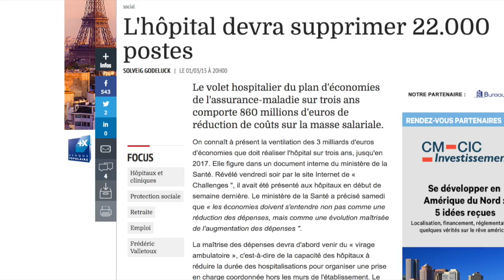Saignée à l'hôpital !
Mardi 8 Novembre, c'était la grève dans le milieu hospitalier. Constat alarmant dans ce secteur: fusion des établissements, réduction des effectifs, crise de vocation...Heureusement, au même moment, sort dans les salles le film "La Sociale" de Gilles Perret sur la Sécu.